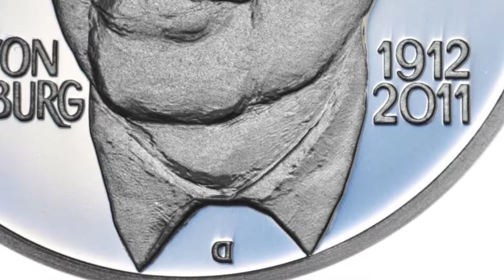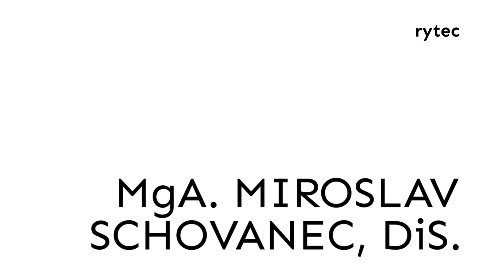2012 Otto von Habsburg 1080p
Averz (lícní strana):
Syn rakouského císaře Karla I. Otto von Habsburg se usmívá z lícní strany zpod brýlí. Vlevo od brady je jméno tohoto publicisty a europoslance, vpravo se nacházejí letopočty jeho narození a úmrtí 1912 – 2011. Pod límcem je vyražena značka autora návrhu medaile.

Reverz (rubová strana):
Rubovou stranu vyplňuje erb rodu Habsburg-Lothringen v zakulaceném štítu. Znak je rozdělen do tří polí. V prvním je lev se zbrojí (znak Habsburků), v prostředním znak Rakous a ve třetím úhlopříčné (pokosem) břevno se třemi orlicemi. V opisu je text "ARCIVÉVODA . PUBLICISTA . EUROPOSLANEC" a čtyři "eurohvězdy" jako odkaz na Habsburgovo působení v Evropském parlamentu.

Stříbrný pamětní medailon 1Oz cyklu Kalendárium 2012
autor: Vojtěch Dostál, DiS.
rytec: MgA. Miroslav Schovanec, DiS.
ražba: Pražská mincovna a.s.
certifikát: Státní tiskárna cenin s.p.

průměr: 37mm
hmotnost: 31.1 g
síla: 2 mm
ryzost: 999/1000 Ag
hrana: hladká, číslovaná
náklad provedení proof: 368 ks
náklad provedení b.k.   : 74 ks
emise: listopad 2012